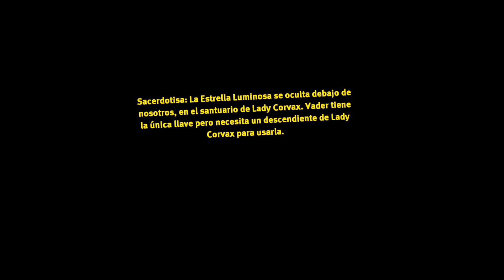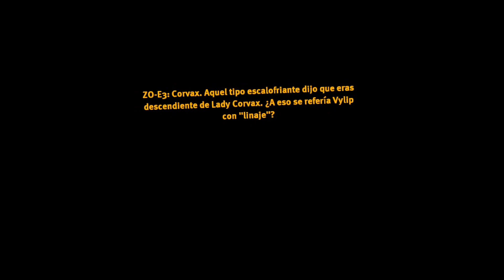STAR WARS VADER IMMORTAL EPISODIO 2 Gameplay FULL GAME OCULUS QUEST 2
STAR WARS VADER IMMORTAL 1 Gameplay FULL GAME OCULUS QUEST 2

Vader Immortal: A Star Wars VR Series es un videojuego de acción-aventura de realidad virtual dividido en tres episodios lanzados originalmente el 21 de mayo, ​ 25 de septiembte​ y 21 de noviembre de 2019, ​ respectivamente, para los sistemas Oculus Quest y Rift.

Distribuidor: Disney Interactive Studios
Modos de juego: Un jugador
Plataformas: Oculus Quest, Oculus Rift, PlayStation 4, PlayStation VR
Star Wars: Droid Repair Bay: Vader Immortal: A Star Wars VR Series